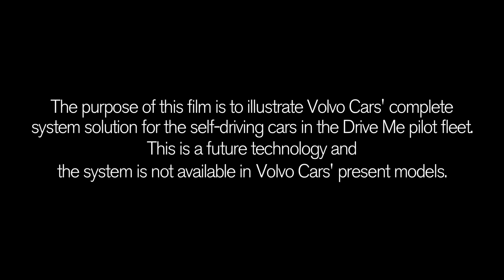Volvo Self Driving Cars